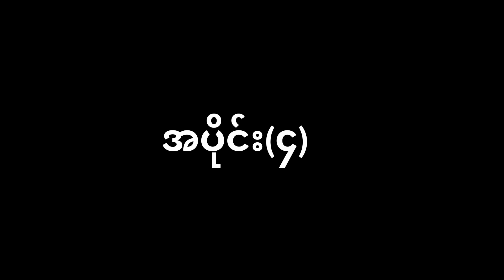က္ုတဝ္ဏ္ု အပိုင္း(၄) ကရင္ဇာတ္လမ္းတြဲ (ျမန္မာစာတန္းထိုး)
karen clip video - တန္ဖိုးဆိုသည္မွာ
karen clip video - ဘာက္ိုသိၿပီး ေနထိုင္ရမလဲ(ပညာေပး)
thank you very much - ဆ္ုခုဂ္.ဖာေဍါဟ္ထီသိုဝ္ကိုဝ္ဟွာ

ဒါရိုက္တာ ယွးဖါန္ ပံုေဖာ္ရိုက္ကူးေသာ ကရင္ဇာတ္ကားေလးျဖစ္ပါသည္
 ေက်းဇူးအထူးတင္ပါသည္။